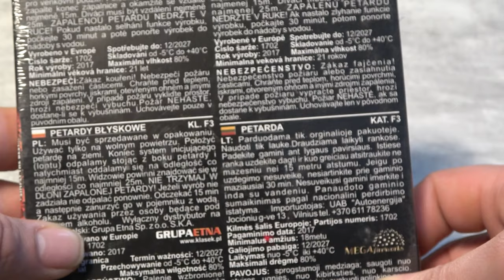F3 Klasek Dum Bum 120 DB 1G BKS